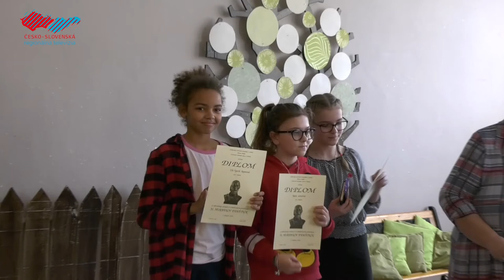Školáci súťažili v prednese poézie a prózy